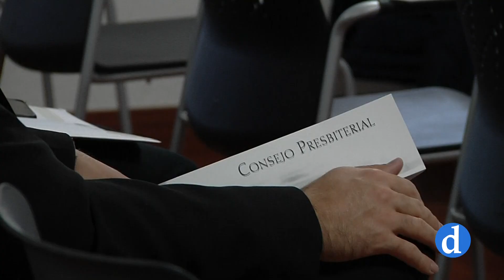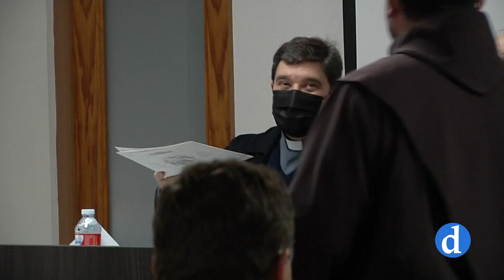Don Francisco Cerro preside el Consejo Presbiteral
El señor arzobispo de Toledo ha presidido hoy el consejo presbiteral. Un encuentro en el que se ha presentado el documento preparatorio de la fase diocesana del Sínodo de los Obispos. También plantean una reflexión sobre la situación del clero en la Archidiócesis de Toledo ante los nuevos retos de hoy.